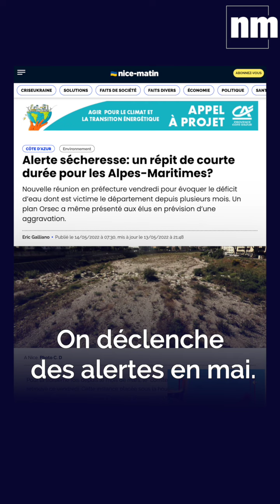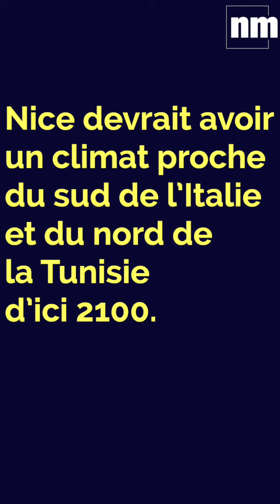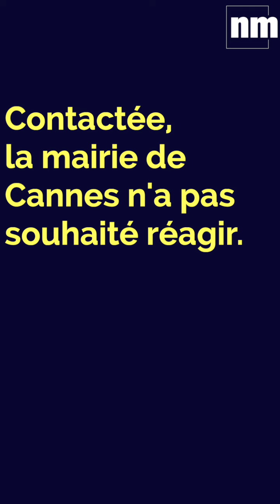Décaler le Festival de Cannes ... Pourquoi ?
Depuis plusieurs mois, on nous parlait de sécheresse exceptionnelle et maintenant, nous y sommes, on déclenche des alertes en mai. 98 communes des Alpes-Maritimes sont concernées par un arrêté de restriction.

On n’a pas eu assez de pluie pour que les nappes souterraines fassent le plein.  Plusieurs départements - dont les Alpes-Maritimes et le Var - présentent même des déficits supérieurs à 20 %.

Résultat : il faut économiser l’eau… Et qui dit Festival, dit une population qui augmente drastiquement à Cannes et dans les environs, comme nous l'explique Jeannine Blondel, de France Nature Environnement.